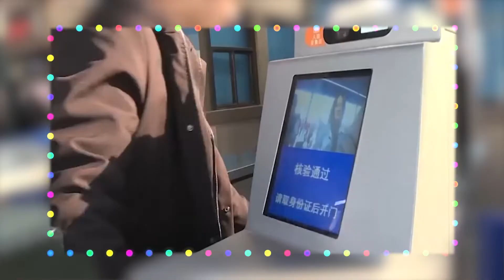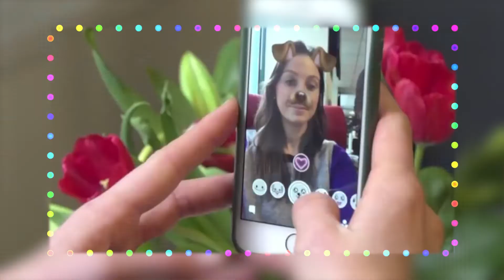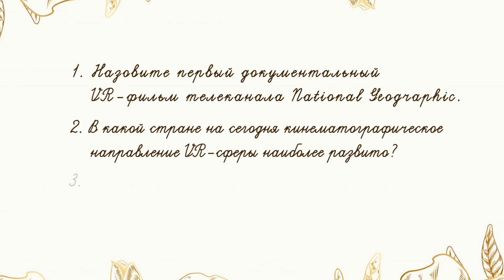Виртуальный кинематограф: кто и как снимает? | Кинематография | 11 класс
Лектор: Назерке Серикболова

Театр «Жастар» города Нур-Султан